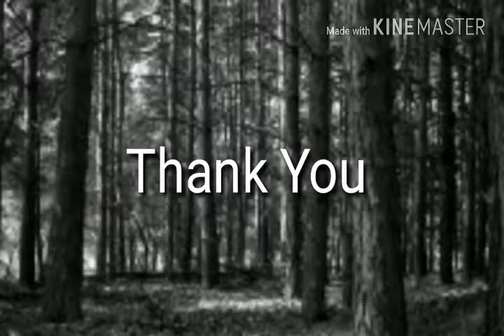PanicPills Meme 💔💔 Mimi and Miyuji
ต้นฉบัน